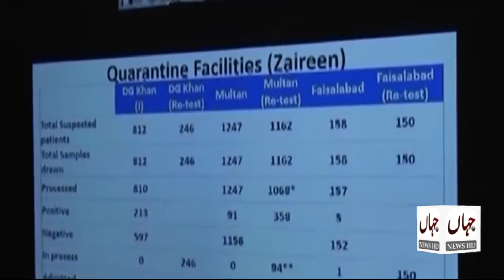News Headlines | 6:00 PM | 10 April 2020 || JAHAN HD